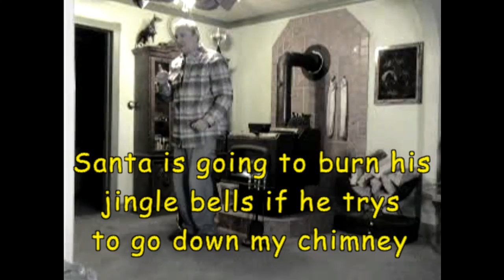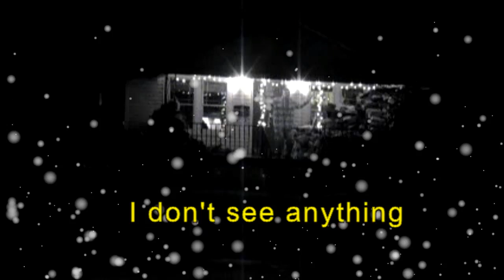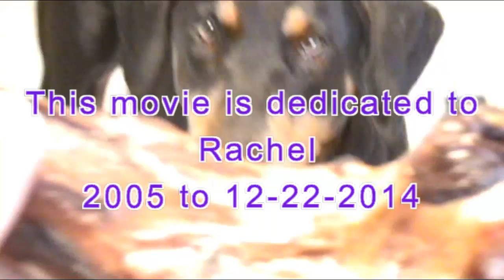Merry Mayhem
This video is dedicated to Rachel